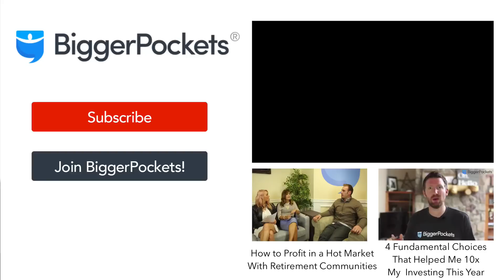Looking for the Perfect Tenant? Seek Out These 6 Traits!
The most important decision you make that will determine the success or failure of your rental is the person you put in the property. A bad tenant can potentially cause years of stress, headache, and financial loss, while a great tenant can provide years of security, peace, and prosperity.

Don’t underestimate the importance of renting to only the best tenants.